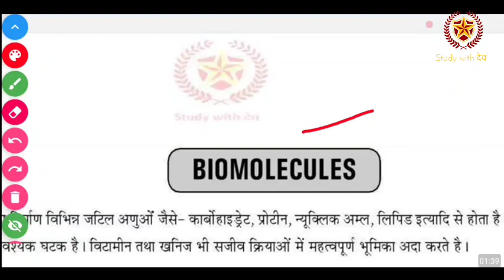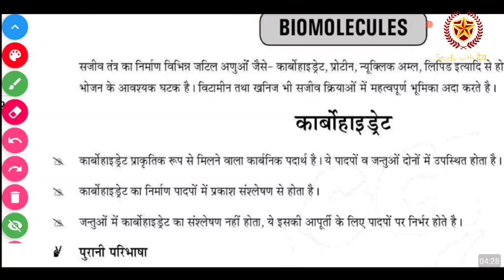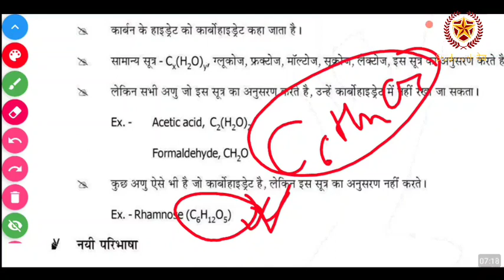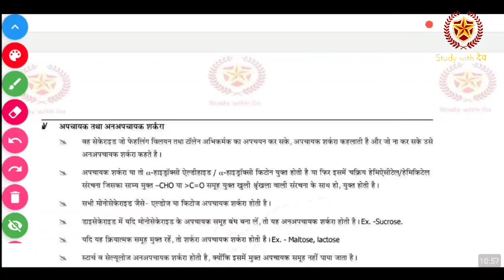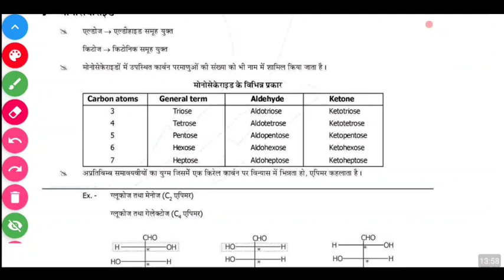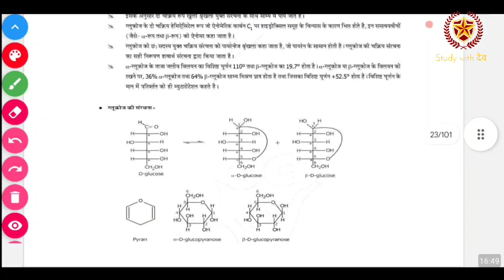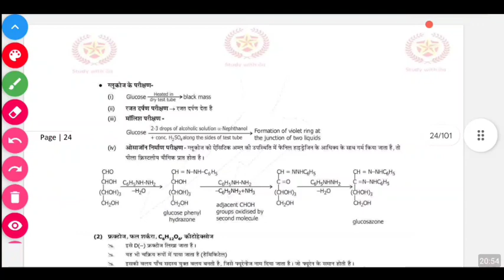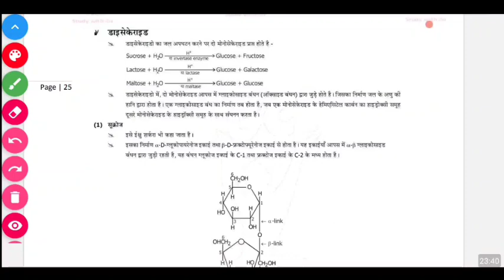CHEMISTRY BIOMOLECULE FOR NURSING ENTRANCE EXAM || bsc nursing entrance exam paper solution by DEV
1) Bas apne Doubt ki photo kheecho
2) Sawal ko crop karo
3) Turant Video solution pao

4 crore se jaada bachee karte hai Doubtnut App ka istemaal